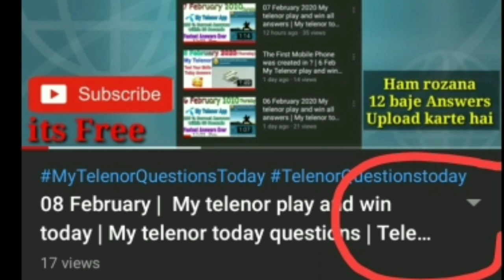6 March 2020 Questions and Answers | My Telenor app TODAY questions | Telenor Today Quiz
6 March 2020 Questions and Answers | My Telenor app TODAY questions | Telenor Today Quiz

"6 March "

"telenor"

"6 Mar"

"6th March"

6th March My Telenor Answers

1) 18
2) Brazil
3) cricket
4) Urugeay
5) Aisam Ul Haq

My Telenor

Telenor quiz

Telenor

My Telenor Play and Win 6 Mar

My Telenor Play and Win today 6 March

Hello guys my name is yash , i created this channel to give you knowledgefull information .

About me ;- I Am a new youtuber and trying to grow my channel , subscribe my channel if you like this video , your one subscribe gives me more motivation to create more aweoseme videos

directly reach my all videos :-

Directly reach my other social platforms ;-